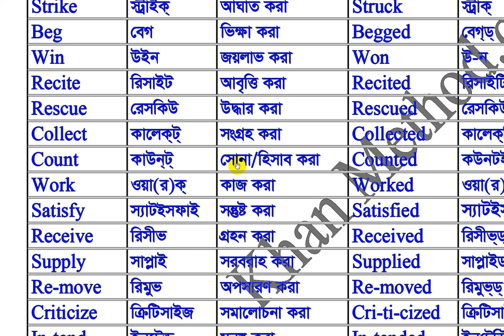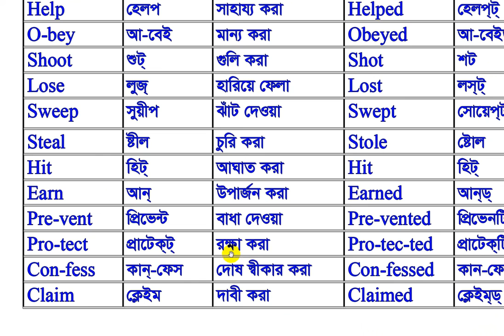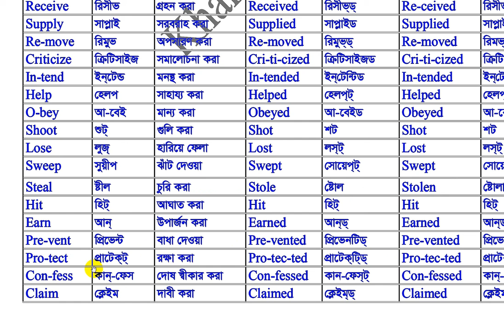Verb(Present - Pasr - Past Participle বাংলা উচ্চারণসহ শিখে নিন)ইনশাআল্লাহ একবার দেখাতেই পেরে যাবেন।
Verb(Present - Pasr - Past Participle বাংলা উচ্চারণসহ শিখে নিন)